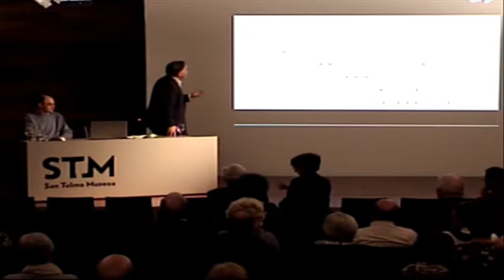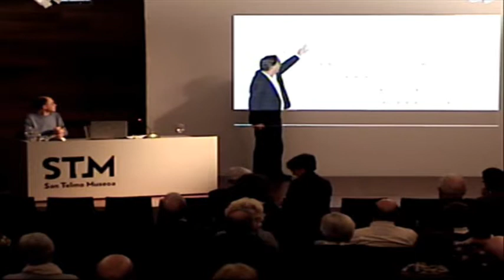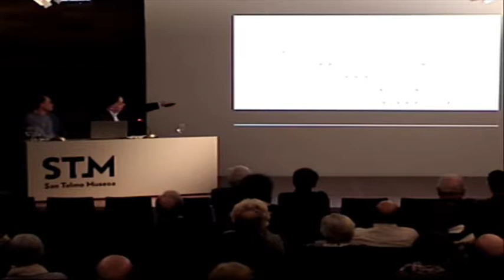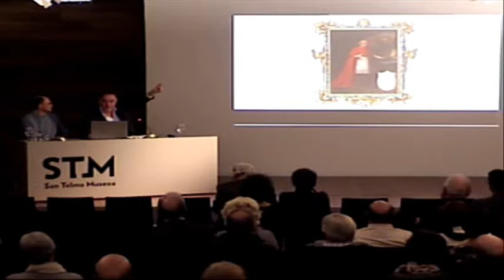Jose María Imizcoz / Los vascos en la primera globalización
Hitzaldia 2018ko azaroaren 13an izan zen San Telmo Museoan “Elkanoren mundu-bira” zikloaren barnean. Hizlaria Jose María Imizcoz izan zen.

2019an 500 urte beteko dira Juan Sebastian Elkano nabigatzaile getariarrak lehen mundu-bira abiatu zuela.